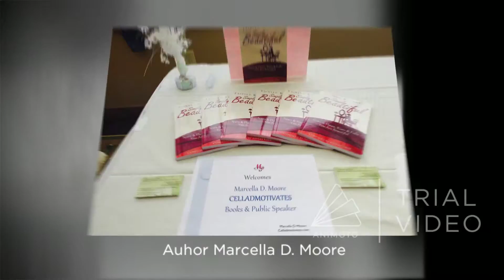animoto 1080p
Cella D presents Ladies Night Out, September 26, 2015 4:00 p.m.